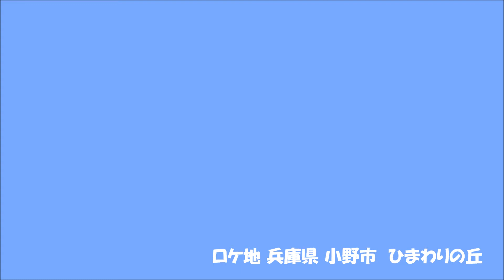2021年暑中お見舞い申し上げます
ひまわりの丘公園
本日、2021年7月27日より、ひまわりの切り花プレゼントが始まりました
剪定ばさみ、持ち帰りの袋は各自で用意してお越しください〈8月1日(日曜)まで〉

ほぼ全てのひまわりが開花し、満開を迎えています
秋のコスモスの植えつけの準備で
8月2日(月曜)以降は順次刈り倒しを実施しますので
ひまわりをご覧になりたい方はお早めにお越しください。